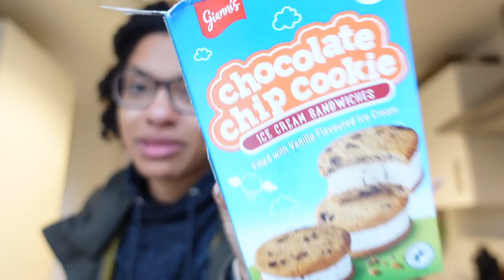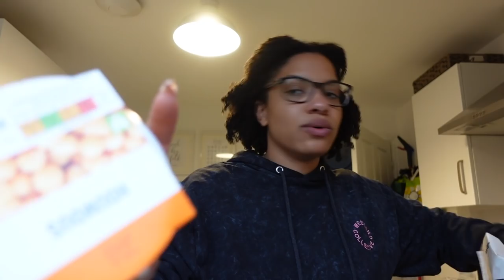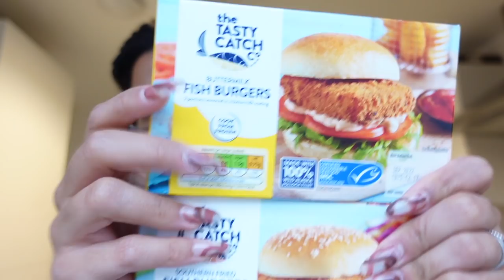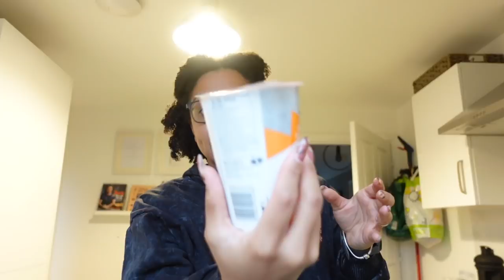Cleaning, building & starting the garden transformation *hot girl BBQ*